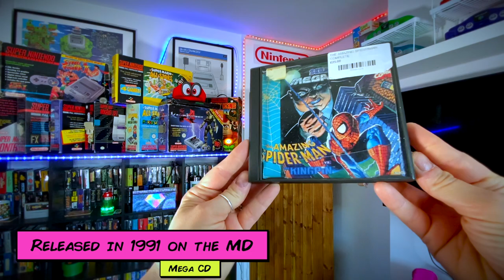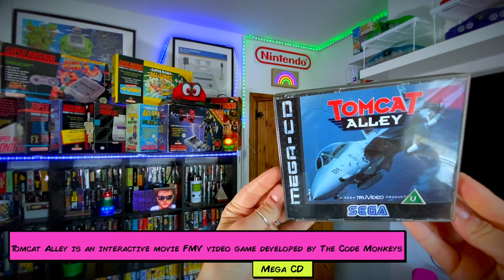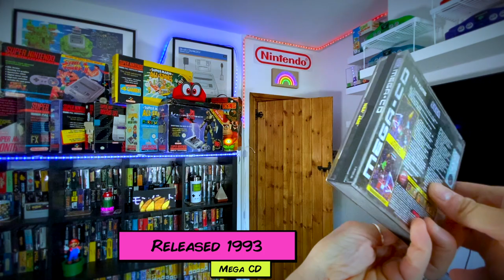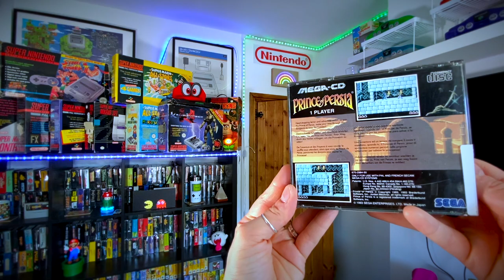🤤 Sega CD - Sega Mega CD Game Collection 2021 - Low to high priced games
Are you a fan of the Sega CD/ Sega Mega CD?  In this Episode we deep dive In to some Essential titles that range in price from low to high.

✅  Additional music by: Mykah